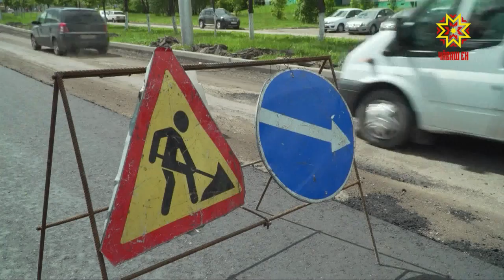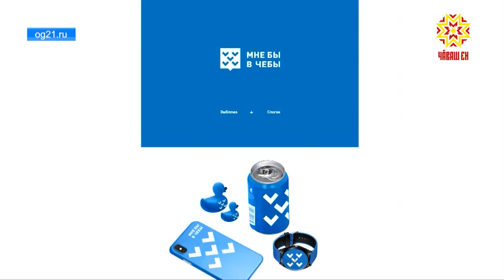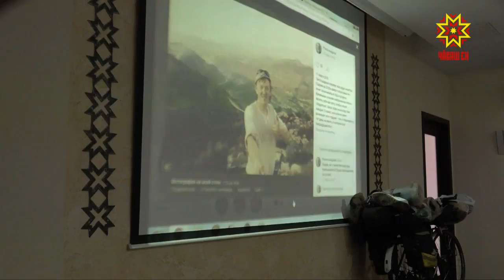Республика 08.08.2018 на русском языке. Вечерний выпуск